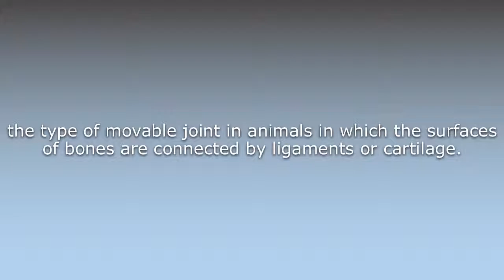What does Amphiarthrosis mean?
What does Amphiarthrosis mean in English? Learn the meaning of the word Amphiarthrosis! How to Pronounce Amphiarthrosis. Expand your vocabulary, learn words.